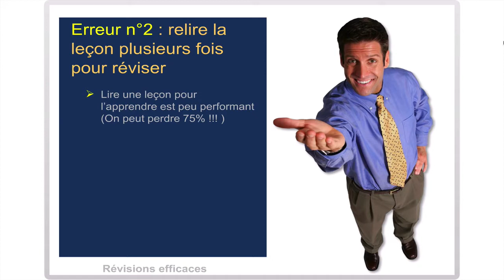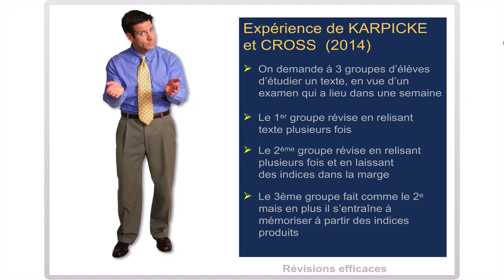Experience de Karpicke et Cross